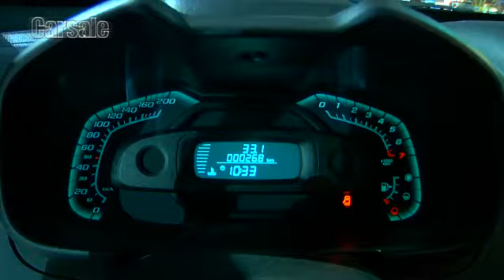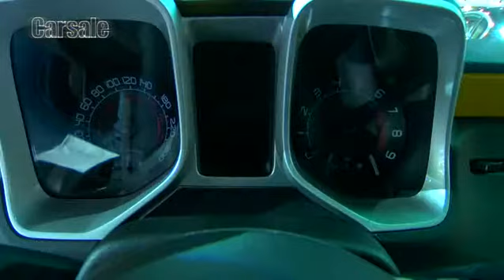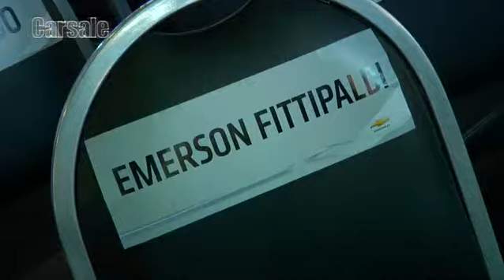Carsale - Salão de SP - GM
Carsale visita o Salão Internacional do Automóvel de São Paulo e mostra um pouco do estande da GM.